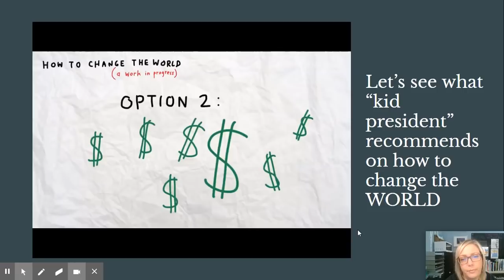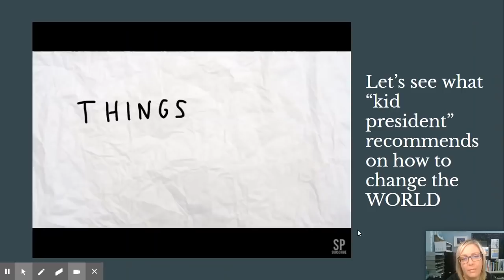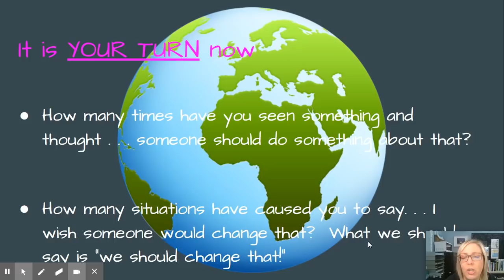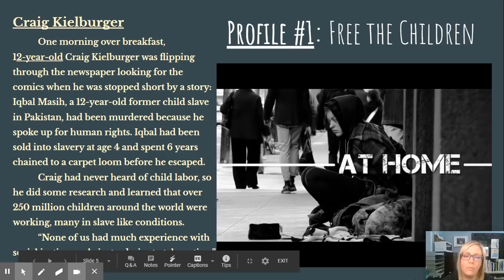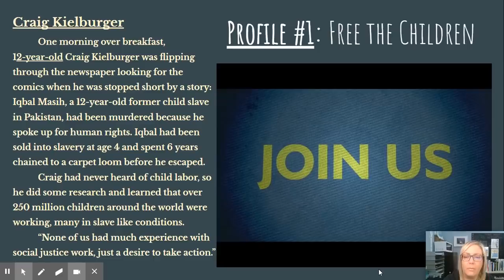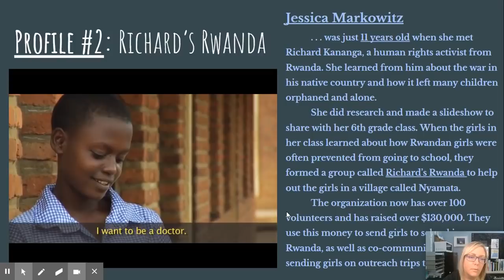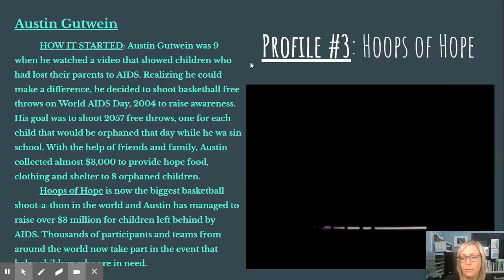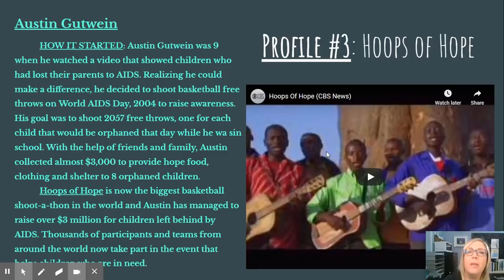Week #5 - Narrated by Mrs H - IB Service Learning